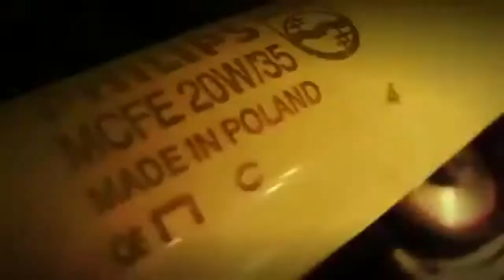Afro Punk Dyslexia By NoEmotion (SkateVideo)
(SKATEFORCOWS) Colab with NOEMOTIONSKATETEAM. Song By NoEmotion. Technical Skate Tricks at Martin Luther King SkatePark